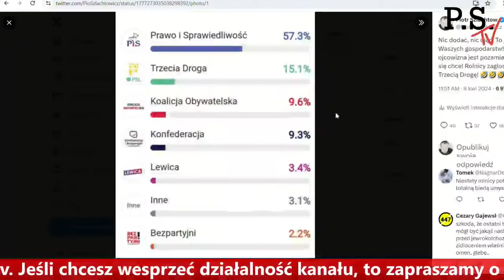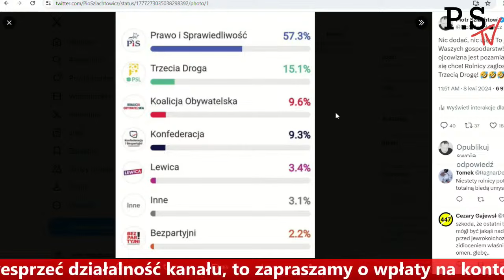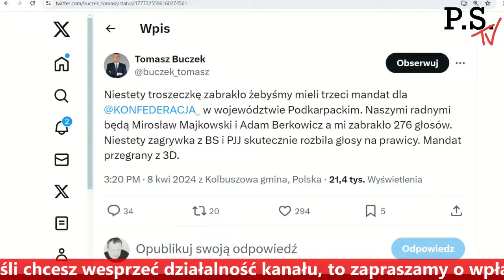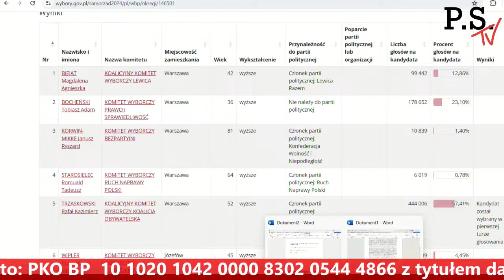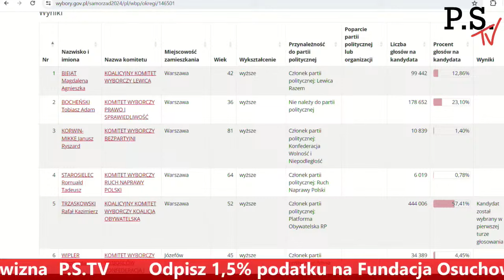Podsumowanie wyborów samorządowych - Kamil Klimczak u Piotra Szlachtowicza